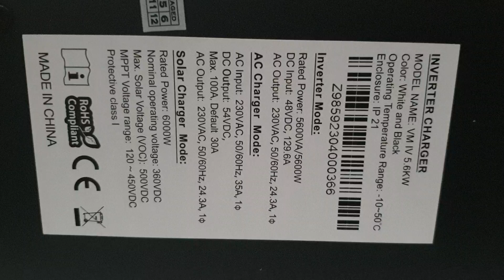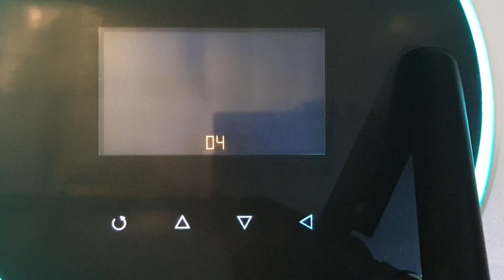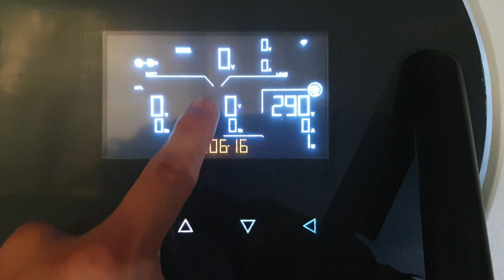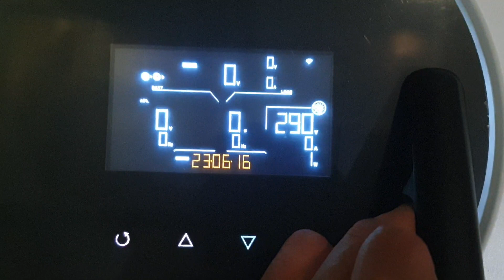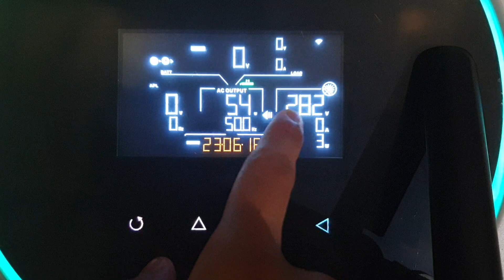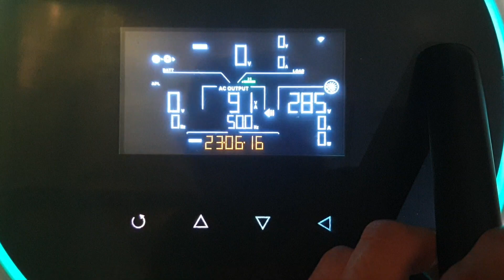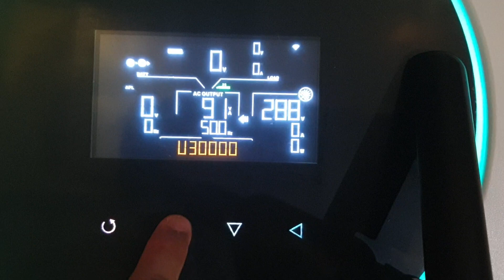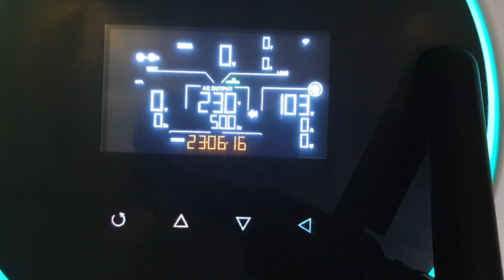New Off Grid Hybrid Inverter 5600w Can Work Without Battery (Batteryless)